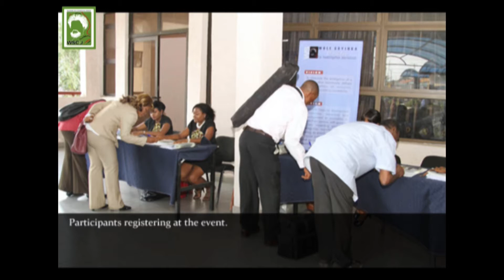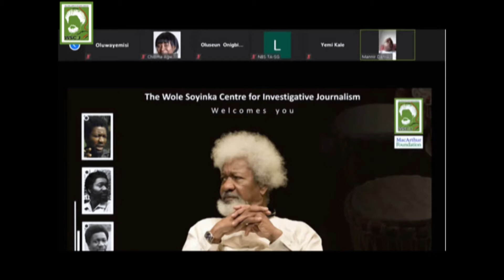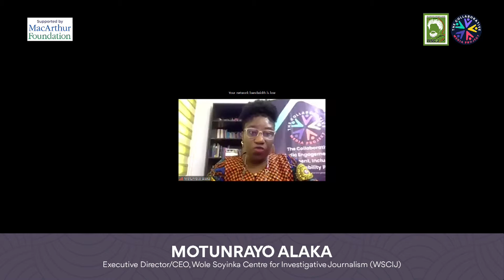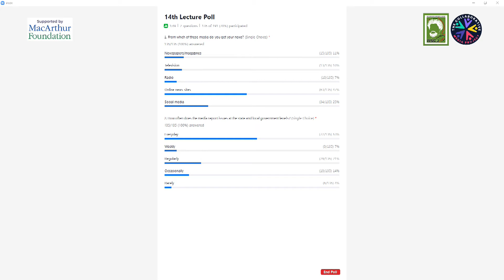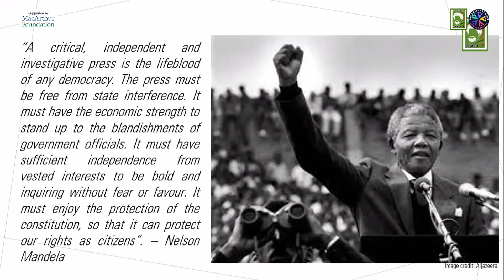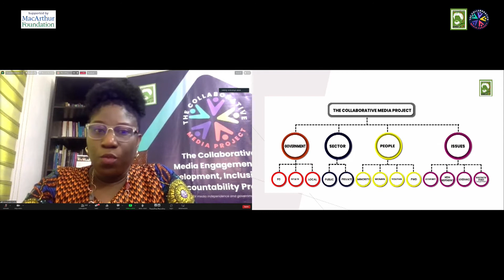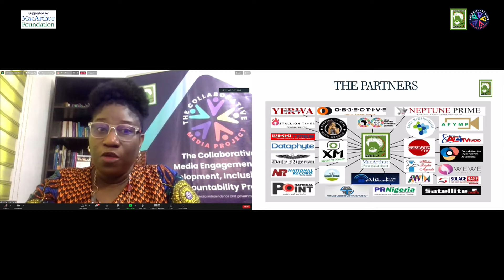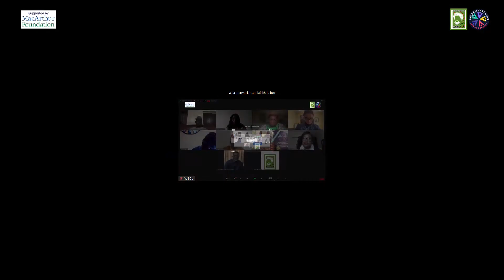Can democracy work without a strong sub-national media?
The 14th edition of the Wole Soyinka Centre Media Lecture Series tagged ‘Can democracy work without a strong sub-national media?’ comes up Wednesday 13 July. The lecture will serve as the public launch of our Collaborative Media project, under which we support 26 partner organisations to execute investigative stories at the grassroots level, unmask institutional and regulatory failures at the sub-national levels in Nigeria and the private sectors, and pay attention to under-reported issues, places, and people.